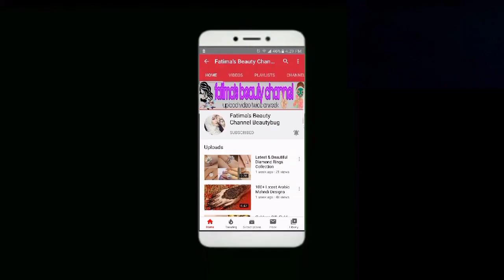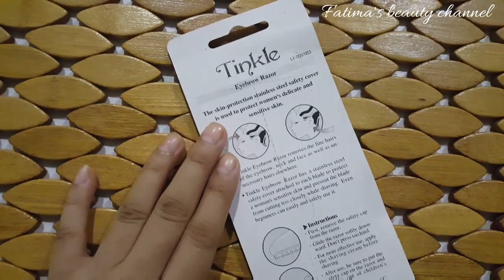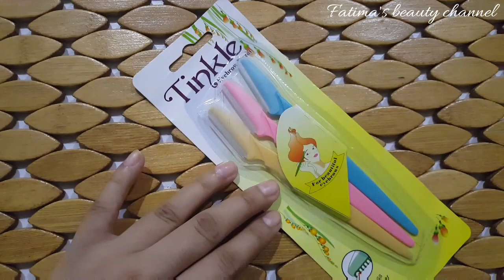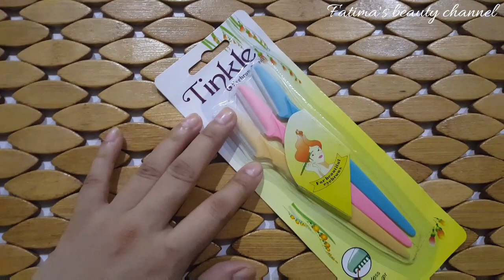I USE TINKLE RAZOR ON MY FACE..!! HONEST REVIEW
I use tinkle razor on my face , Great for getting rid of unwanted peach fuzz. I use them to shave and exfoliate my whole face, and after washing and moisturizing my skin is baby smooth. They are high quality and work great! I love tinkle razor highly recommended..!!!

fatima_beautyblog

Use my codes and get free goodies and discounts

Use my code bb_14  at mystique makeup on instagram get free goodies on your single order

Thankyou ❤

tinkle razor my 6 months usage experience face shaving habiba maa,